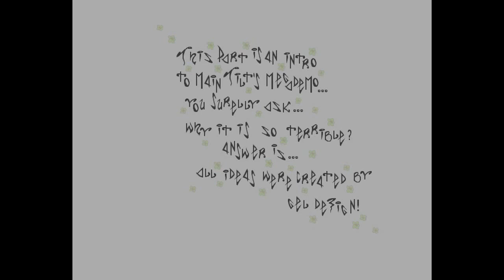Old Bulls & Tilt - No Future (Amiga AGA)